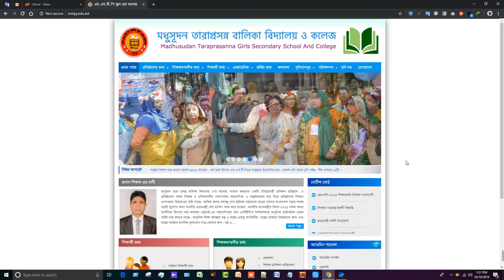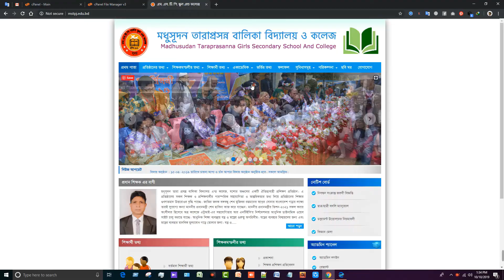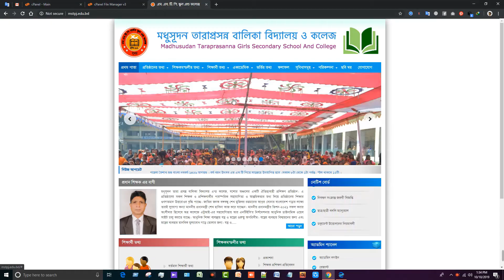Website 403 or 500 Internal Server Error Solution Bangla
403 or 500 Internal Server Error Solution

Leann freelancing to earn money form home. Here you will learn as much as possible about web development, web design, WordPress, content writing, SEO, website maintenance, cPanel maintenance, Photoshop, website traffic promotion, google adsense etc